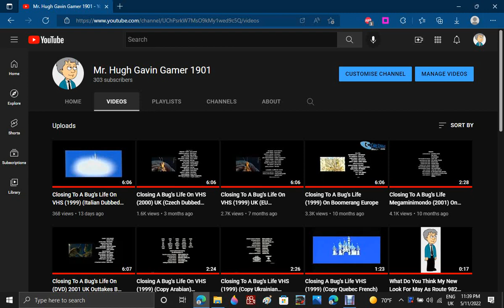Guess What Ladies And Gentlemen!!!! I Reached 300 Subscribers!!!